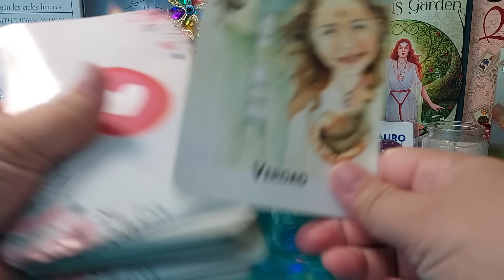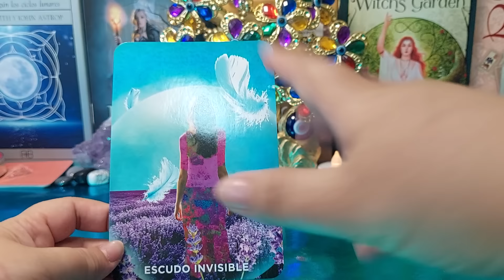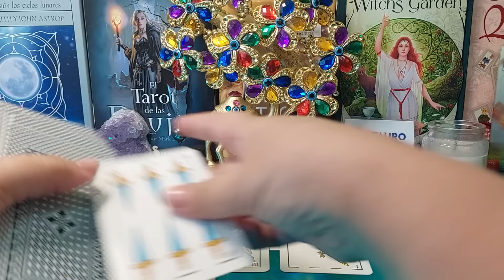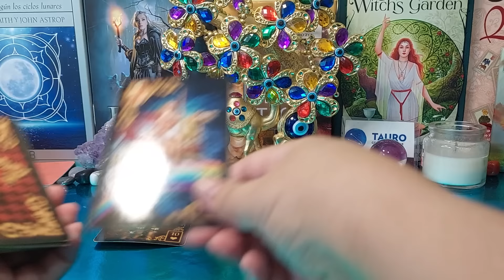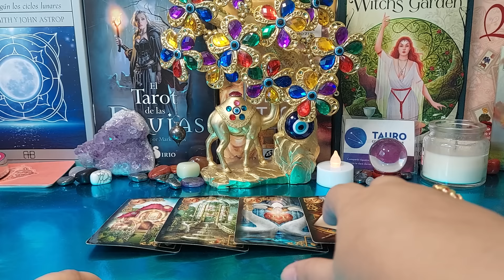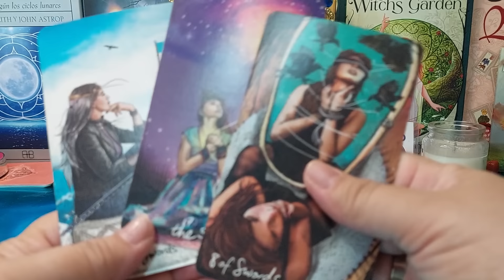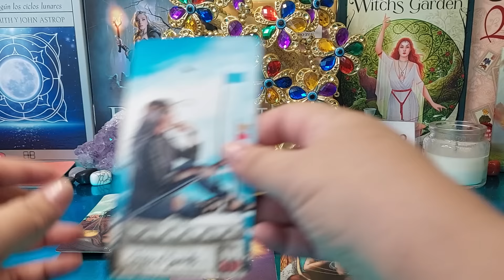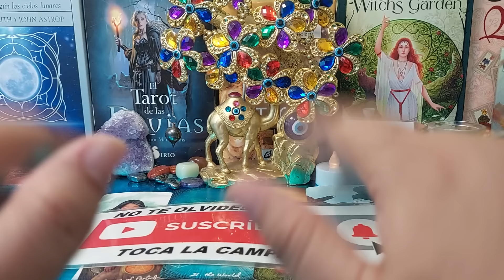💣Tauro ♉️ VIENE UN AMOR 💘 PURO Y SINCERO PERO TIENES MIEDO 😨⭐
¡Construí 7 habitaciones secretas que nunca encontrarás!
¡EL GANSITO MÁS GRANDE DEL MUNDO! | MIS PASTELITOS MI TIENDA EN LÍNEA ♥ GIBBY VS NATALY POP | POSTRES CON HORNITO | MIS PASTELITOS WARS | TEMPORADA 4 EPISODIO...
¡EL MILLO Y EL BOLSO EMPATARON EN UN PARTIDAZO CALIENTE Y POLÉMICO! | Nacional 2-2 River | RESUMEN
¡La pandilla REGRESO para una RaaAaAaRISIMA aventura acaramelada! y para descubrir que la vida no tiene sentido. ¡Wuuuuu! ¡TAN RARO! ADEMÁS ya está disponible la nueva línea de MUÑECOS...
¡Lo logre! me mudo a mi nueva casa, les doy un pequeño recorrido
¡Minecraft PERO hay CORAZONES de POPPY PLAYTIME 3! 🤯😈 - Misaki Gamer
¿QUIEN SABE MAS DE FUTBOL? DAVOO XENEIZE vs. LA COBRA ft. EZZEQUIEL.
fedevigevani x ianlucas x gustydj ✌🏻 Se viene tiktok 🎶 ¿preparados?
🔥COMO COMER MANGUITO RECETA SECRETA 🔥
Artesanías, RISAS y Diversión en CHOLULA, Puebla 🤣💥
Bienvenidos al Desgarriate de JJ!! En este video me fui a Cholula, uno de los pueblos mágicos más bonitos de Puebla. Acompáñenme a pasear por el Corredor artesanal, subir a la famosa iglesia...
Borussia Dortmund eliminó al PSG de la UEFA Champions League 2023/24, tras vencer 0-1 (0-2) global, al equipo francés, con un héroico cabezazo de Mats Hummels. 11 años después, los Black&Yello...
BUSCANDO JUGUETES POR TODO JAPÓN | VINTAGE TOYS IN JAPAN
Canelo vs Munguia HIGHLIGHTS: May 4, 2024 | PBC on Prime PPV
Chingu amiga
Chingus! Tengo una noticia que contarles… Aunque esperaba y esperábamos con muchas ansias a Chingu papá en su primer viaje a México, TODO CAMBIÓ por esa razón y lamento darles esta...
CHOCOLATE de Mr BEAST en ARGENTINA? 🍫
Dios... Olvidate de Canelo y Munguia! Las 10 Bestias Más Abominables de México - Top 10 Boxeadores
DISCO DE ORO Y CAN AM NUEVO | YSRAEL BARAJAS
DOS MACHOS que LUCHAN por ESCONDER su H0M0SEX... | Secreto en la Montaña | Relato y Reflexiones
El bulto era para Maripily: MIRA LO QUE CONTENÍA/ Molusco envía carrito con mensaje y NOS CENSURAN
EL FUNERAL DE MATI SPANO
EL GANSITO MÁS GRANDE DEL MUNDO | MIS PASTELITOS
En Caliente| ¿América, Chivas, Cruz Azul y Monterrey son favoritos para avanzar a las Semifinales?
ESPN Deportes
ESPN Fans
ESPN KnockOut
Evento de Apple - 7 de mayo
Farid Dieck
Fede Vigevani
GAGA CHROMATICA BALL | Official Trailer
GALLETA LOCA 🍪 O ASQUEROSA CON EL TEAM MAS PERRON DEL MOMENTO 🤣🤣🤢
Holaa ❤️ espero se encuentren maravillosos el día de hoy nos van acompañar a un nuevo juego asqueroso, espero les guste los amo 🥰👏🏻
HYBE LABELS
Inter Miami CF vs. New York Red Bulls | 6 goal contributions! Messi Sets TWO More MLS records
Las curiosidades de mamá
Live at Met Gala 2024 With Vogue
LLEGUE A MEXICO DESPUES DE CUATRO AÑOS EN RUTA👀🇲🇽 [PLAYA DEL CARMEN] | ADIOS BELIZE🇧🇿
Madhunter Juguetes Antiguos
Major League Soccer
Marti Benza
MasterChef México
ME CRÍTICARON TODOS POR CANTAR 😭
meet the grahams
Mi Nueva (NUEVA) Vida en Minecraft | HORIZONS #1
Mis Pastelitos
Misaki Gamer
MoluscoTV
Momo
NAOYA INOUE VS. LUIS NERY // RESUMEN PELEA
Not Like Us
Nuevos fracasos en taquilla históricos - VSX Project
Pablo Imhoff
Pachuca (2-1) Necaxa | Resumen Final | Play In | Liga MX | Clausura 2024
Prepárense para lo peor… nos dijo el Doctor sobre mi Papá. | Chingu Amiga
Programa 8: Las madres que inspiran | 5 de mayo | MasterChef Celebrity 2024
Qué Rico lo que Vamos a Comer el Día de las Madres. Mis Antojos
Stokes Twins
Tacos vs Parrilla Japonesa | La Capital
THE AMAZING DIGITAL CIRCUS Ep. 2: ¡Caos, Camiones y Caramelos!
THE AMAZING DIGITAL CIRCUS EPISODIO 2: 50 Cosas que NO SABÍAS | Curiosidades